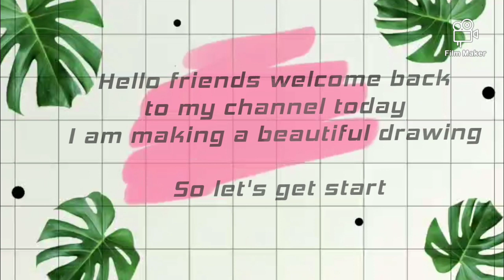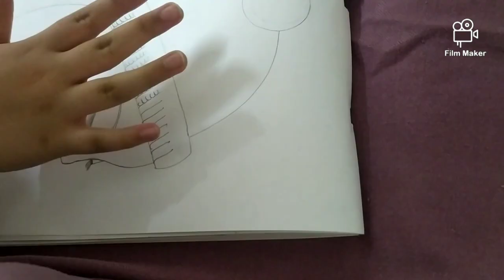A beautiful painting making